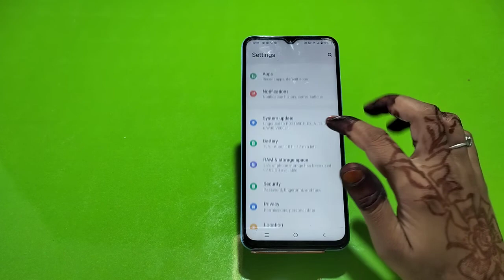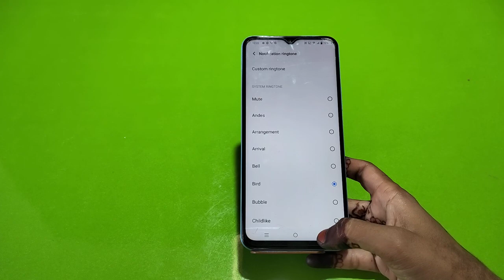How To Hide Notification In Iqoo Neo 6 Pro, Iqoo Neo 6 Pro,Notification Settings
How To Hidenotificationin Iqoo Neo 6 Pro, Iqoo Neo 6 Pro,